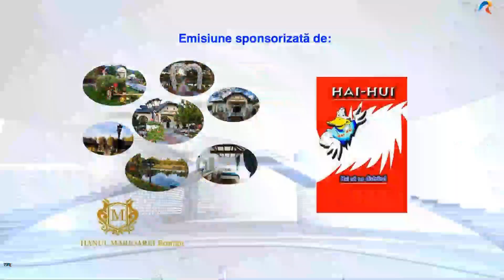FUEGO ȘI STELA ENACHE - SĂ NU UITĂM SĂ IUBIM TRANDAFIRII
Muzica - Florin Bogardo / Versuri - Ovidiu Dumitru
Moment special din cadrul emisiunii ”Drag de România mea!”, TVR 2, 3 APRILIE 2022